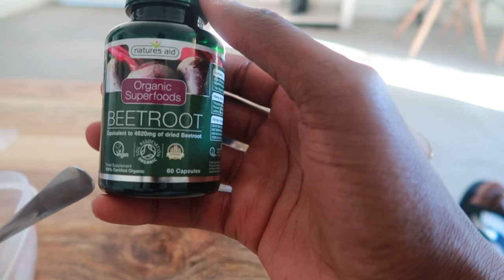TOUGH TRAINING SESSION | ROAD TO LIGA 1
Another Tough Day to prepare for my Tryouts

My Name Is Brandon | Left Everything Behind Me To Live My Dream Of Becoming A Pro Footballplayer | And Trust Me | I Will Try Everything I Can To Realise My Dream | German/Congolese | 6 ft 6 | Centre Forward | SON OF GOD | Faith | Follow My Journey To See If I Succeed